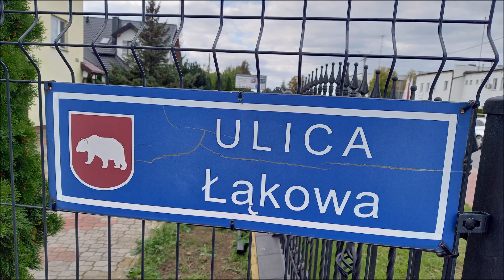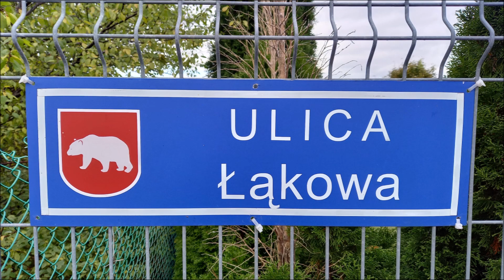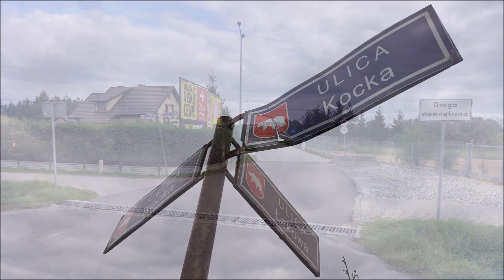Ulica Łąkowa w Radzyniu Podlaskim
Ulica Łąkowa to fragment zachodniej części miasta, liczy kilometr. Rozpoczyna się od skrzyżowania z ul. Warszawską odchodząc od niej na południe. Po 75 m krzyżuje się z ul. Malinową. W dalszym odcinku, po trzech łukach, zmienia kierunek na zachodni, po czym kończy się skrzyżowaniem z ul. Kocką (droga krajowa nr 63). Nazwę zawdzięcza zapewne rozległym łąkom, wśród których została wytyczona (dziś już gęsto zabudowana i tylko przy jej końcu możemy je odnaleźć).